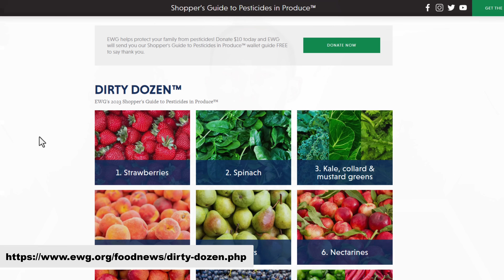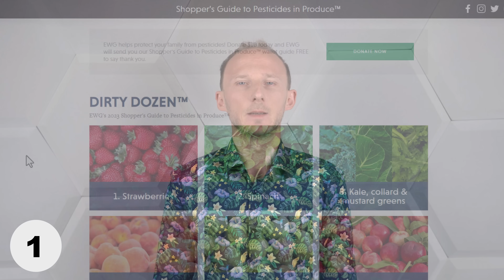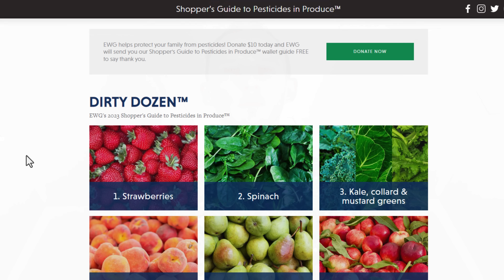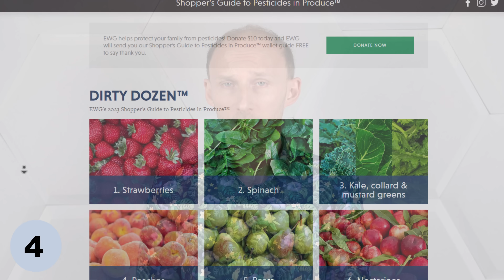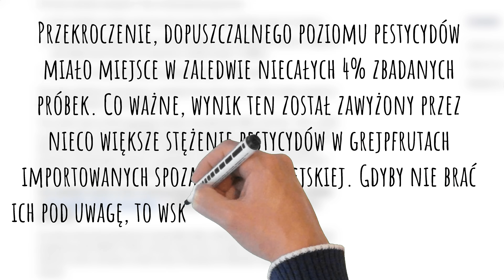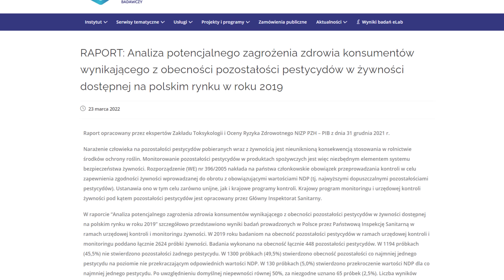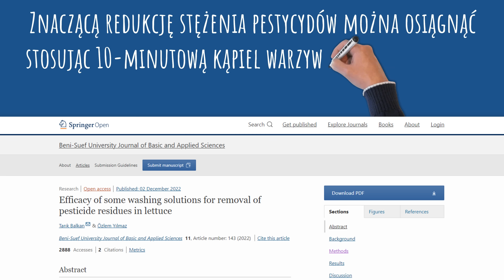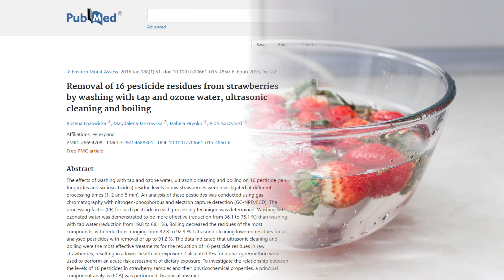12 produktów najbardziej pryskanych chemią… Rzekomo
Jak usunąć pestycydy z owoców i warzyw? O tym mówię w drugiej części niniejszego filmu. W pierwszej natomiast odnoszę się do tzw. „brudnej 12”, określanej też jako „parszywa 12”, czyli rzekomo najbardziej zanieczyszczone pestycydami owoce i warzywa. Jeśli więc ciekawi Państwa temat, jakim są pestycydy, jak usunąć je z powierzchni warzyw i owoców i czy należy się obawiać pestycydów tak, jak to opisują niektóre portale, to zapraszam do oglądania. Pozdrawiam, dietetyk dr Bartek Kulczyński.